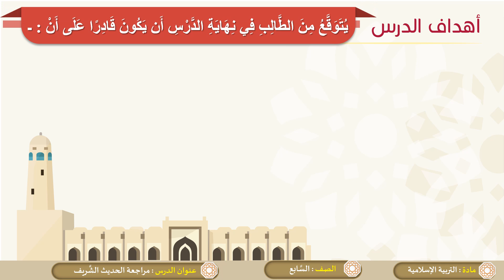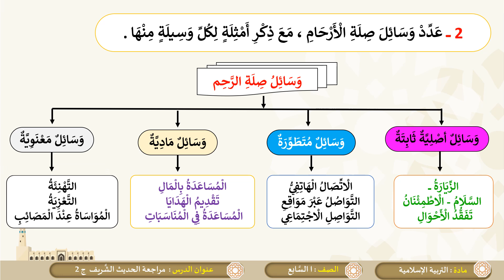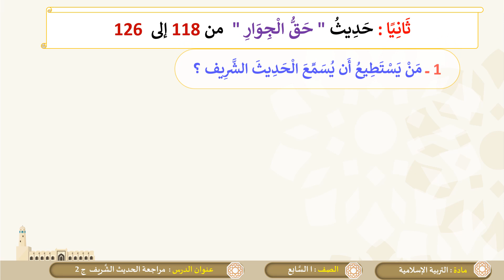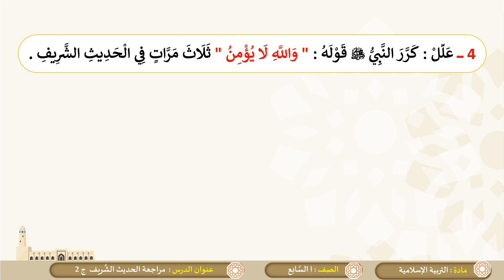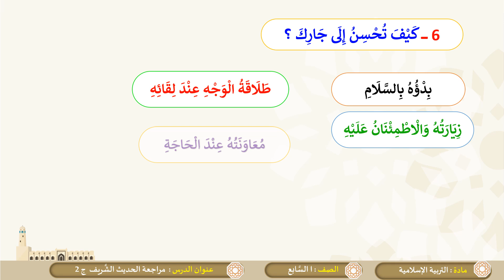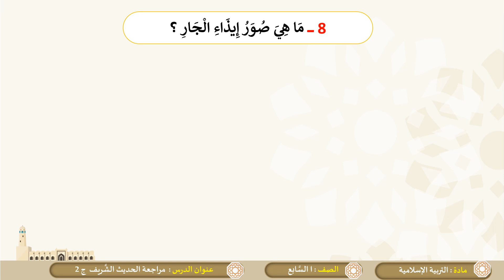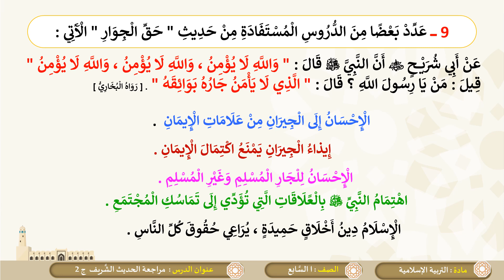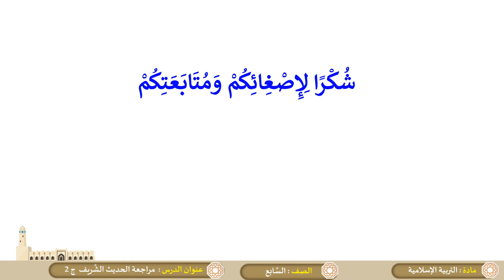الصف السابع التربية الإسلامية مراجعة الحديث الشريف ج2